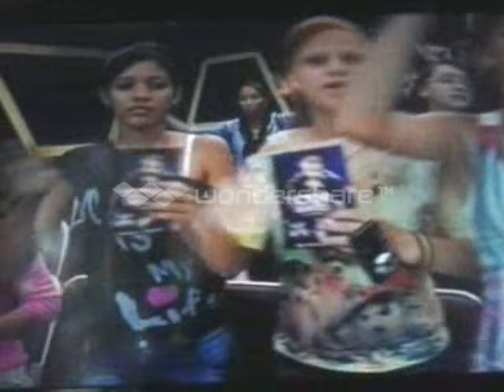Victor Santos No Programa Tás Aonde Com Beto Café /19/10/2013 Part 3